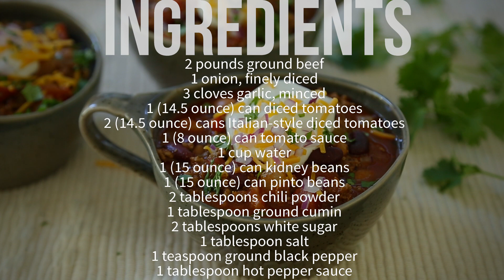How to Make Quick Chili | Beef Recipes | Allrecipes.com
In this video, we'll show you how to get a delicious, flavorful chili in your bowl in just about 30 minutes. Nothing is lacking in this chili - it features plenty of beef, tomatoes, seasoning and two kinds of beans. Simmer this up for half an hour and grab the fixings: chives, cheese, sour cream and crunchy corn chips.